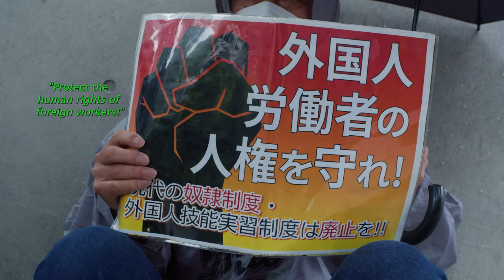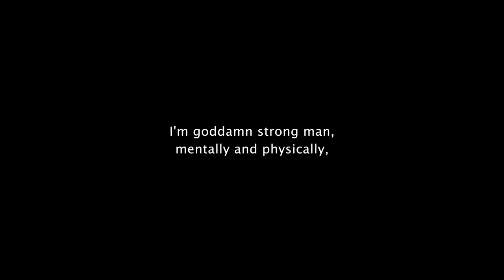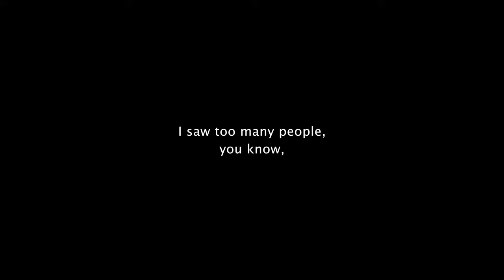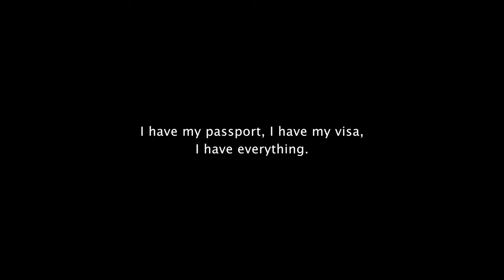TRAILER: Refugees in Limbo: Japan's Immigration Predicament (2025)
A work-in-progress documentary by Mia Tsuchida, in collaboration with a 3-week anthropological research trip led by Dr. Sam Pack of Kenyon College and Dr. Taku Suzuki of Denison University, and a 6-team cohort of students.

Refugees in Limbo narrates the stories of asylum seekers and refugees in Japan, and the cyclical broken immigration system they are trapped in.

The research trip was funded by ASIANetwork's Student-Faculty Fellows Program.